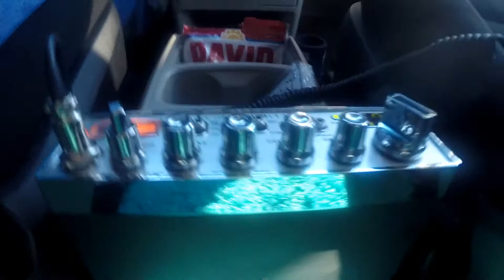Bald Eagle in Canyon Texas with a Toby Keith cover.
Rumors of a Bald Eagle hanging out in Canyon Texas.